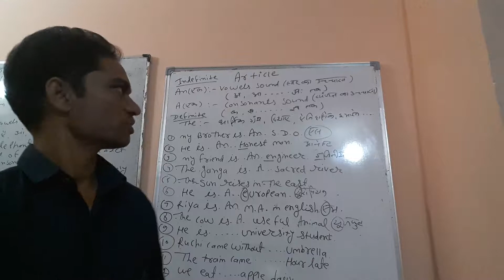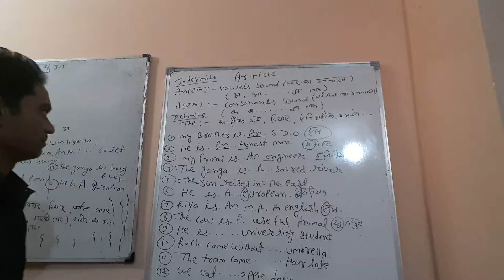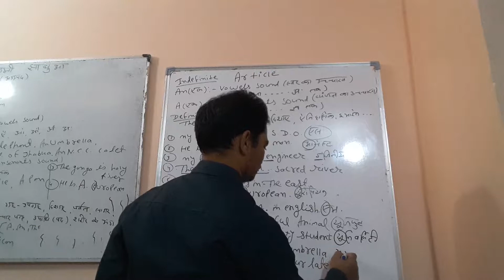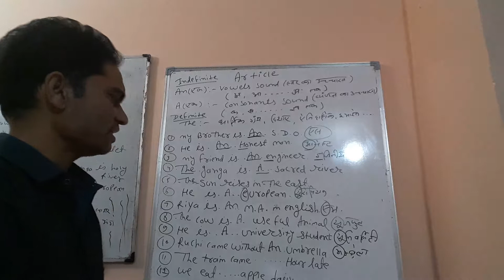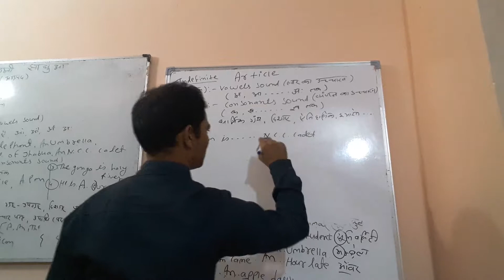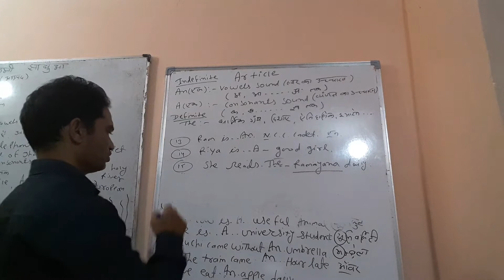Most important Article for exam 2019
Gurukul Academy with suresh Gehlod